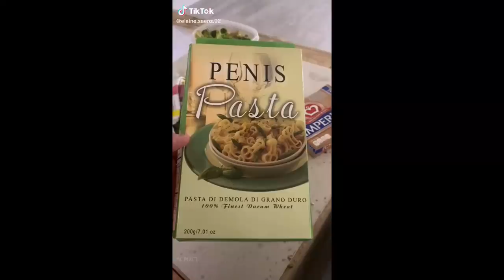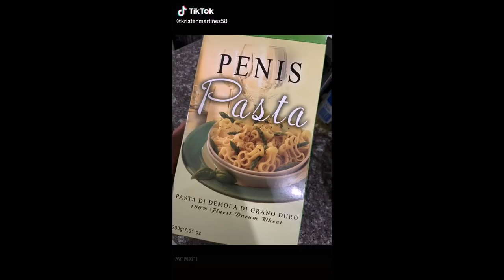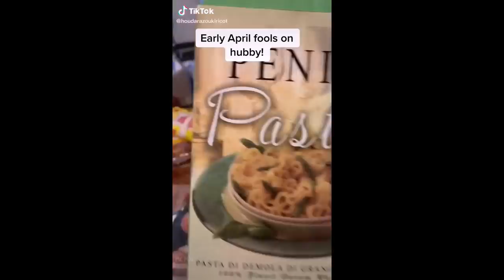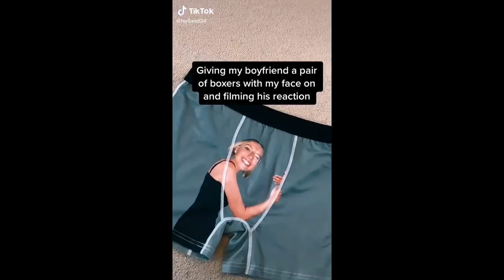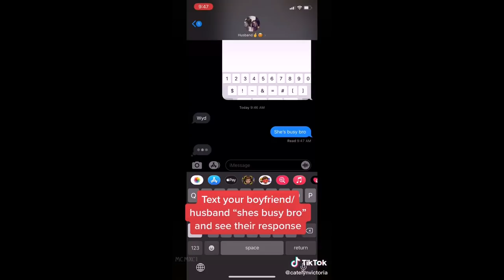Surprising my husband with peniട pasta